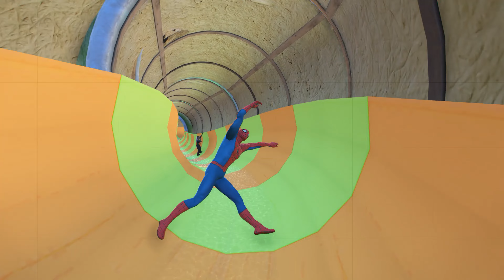GTA 5 TOXIC WHIRLPOOL | SPIDERMAN -WATER SLIDES RAGDOLLS (Euphoria Ragdolls)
SPIDERMAN GTA 5 Water Ragdolls